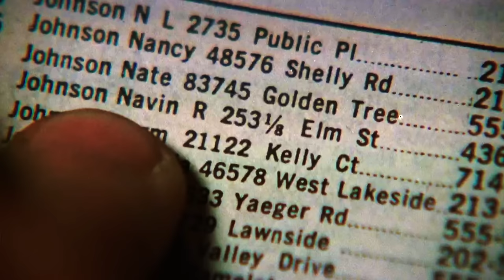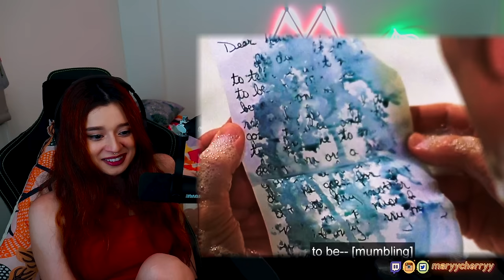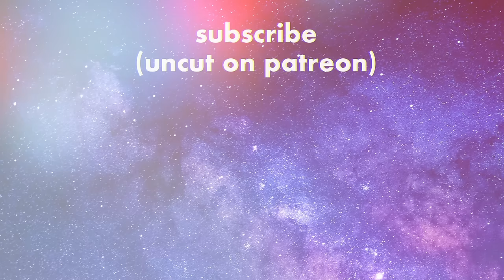The Jerk was SO DAMN FUNNY! Steve Martin is a GEM! (first time watching)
☽ follow me☽
for their support:
Jeff Mills
Nate
Jeromy
First time watching reaction review commentary mary cherry reactions